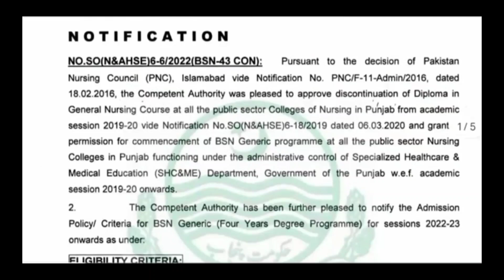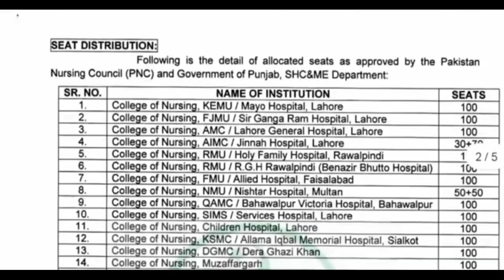Government BS Nursing Admissions 2023 | Merit Updates and Answering All Questions | New Admissions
New Government  BS Generic Nursing Admissions 2023 Open
BS Nursing Merit Low or High , New FSC students will be Added to apply for Vacancies or Not
Answering All your Questions on My Youtube Channnal
BS Nursing Admissions 2023
Watch the Vedio till the End to avoid any confusion
Youtube Channal : Education Potential